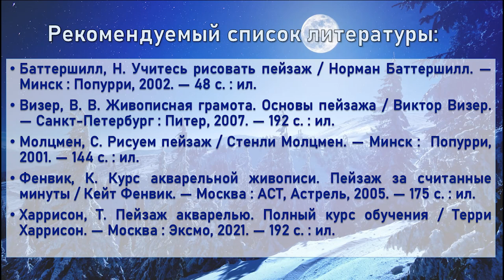Зимний пейзаж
Центральная городская библиотека им. М. В. Ломоносова предлагает читателям попробовать себя в качестве художников и представляет мастер-класс по рисованию гуашью.